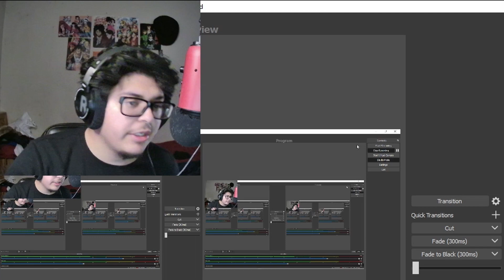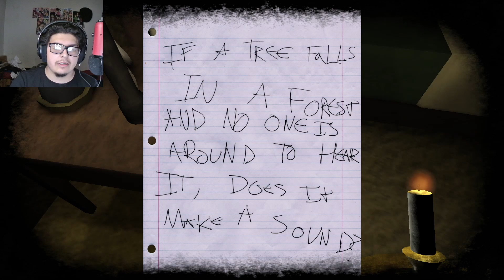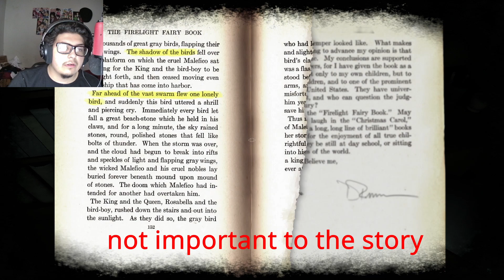(Lea)-Spooky Month its time to sh!t bricks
Lea was not a bad game just needed more scary jump scares
- If you guys want to check out my Discord or Instagram
- if you guys want to check out my taste in music
SU{ER
Thank you guys again for watching all maker to do my best to make more horror game videos for you guys
LVY❤